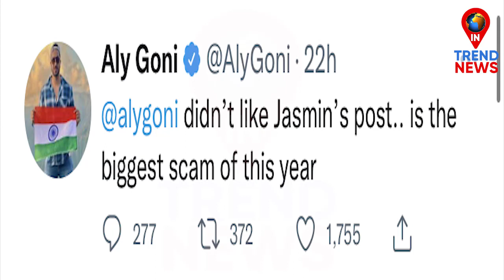Aly Goni Once Again Lashes out at Jasmin Bhasin's Fan & Said this to the User in Tweet | InTrendNews